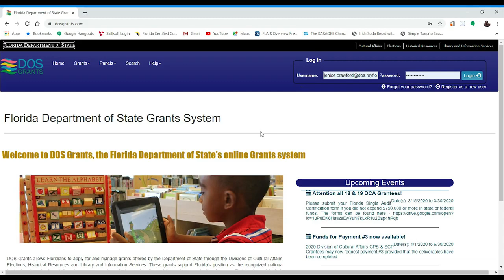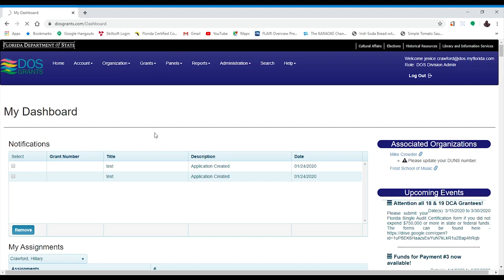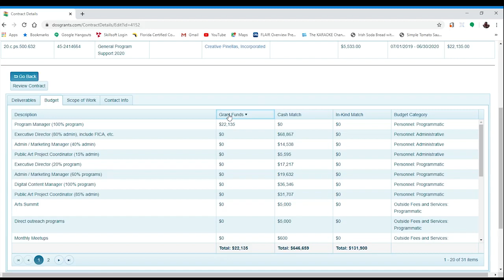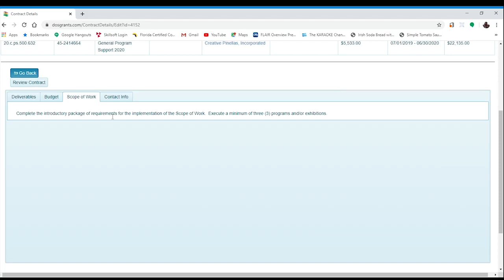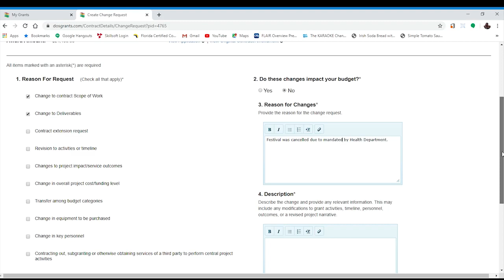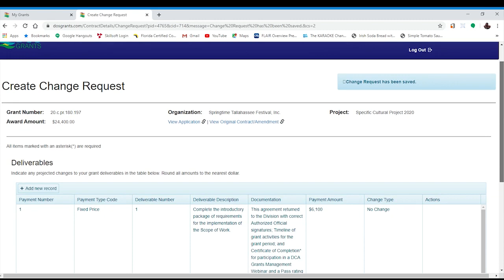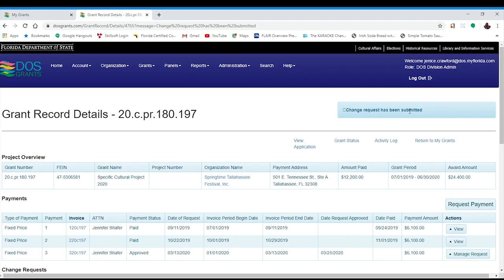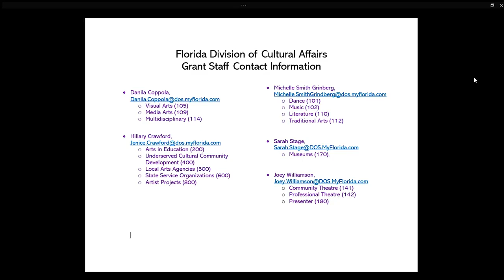Change Request Tutorial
How to request an amendment to your grant agreement.